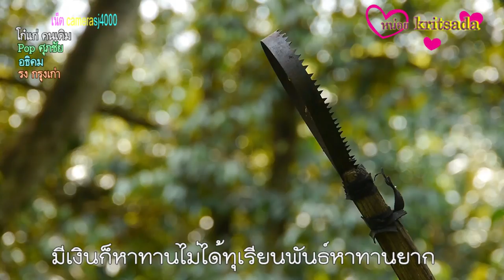มีเงินก็หาทานไม่ได้ทุเรียนพันธ์หาทานยาก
สองสามปีที่ผ่านมานับว่าชาวสวนผลไม้ โดยเฉพาะทุเรียนต่างดีอกดีใจไปตามๆกัน คือเรื่องราคาดีเกินคาด แม้แต่ทุเรียนชะนี ราคาในปีนี้อยู่ที่กิโลกรัมละ80บาท สำหรับทุเรียนพันธ์พื้นบ้านที่หลายคนไม่เคยเห็น เช่น อีลีบ หรือทองหยิบ ราคาพุ่งถึงกิโลกรัมละ200บาท

สวนทุเรียนโบราณที่ ม.3 ต.ซึ่ง อ.ขลุง จ.จันทบุรี ของนายมานพ  อมรอรช (อ่านว่า อะ-มอน-อะ-ระ-ชะ) หรือ คุณอาท   ยังฟาร์เมอร์รุ่นใหม่ (young  farmer  ที่สืบทอดรับมรดกสวนทุเรียนโบราณมาจากรุ่นพ่อแม่ แต่ก็ด้วยสายเลือดลูกชาวสวน ตั้งใจไปร่ำเรียนด้านเกษตรจบจากมหาวิทยาลัยแม่โจ้ เพื่อมาทำสวนอย่างจริงจัง  แต่ด้วยเจตนารมณ์สืบสานเจตนาของบิดา ที่ได้ปลูกทุเรียนโบราณไว้หลากหลายชนิด จึงไม่ตัดโค่นทะเรียนพันธ์พื้นบ้าน แต่ทำหน้าที่เก็บรักษาสายพันธุ์ทุเรียนโบราณเหล่านี้ไว้  เพื่อหวังให้มรดกของบิดาได้สืบต่อถึงรุ่นลูกหลานต่อไป

นายมานพ  หรือ อาท ได้ใช้หลักธรรมชาติแบบพึ่งพิงอาศัยอยู่รวมกัน โดยเฉพาะวัชพืชจำพวกหญ้า ที่มิใช่เถาวัลย์ จะไม่กำจัดออกในช่วงหน้าแล้งและฤดูฝน เนื่องจากพบว่า ต้นทุเรียนที่เป็นโรคราอย่างเชื้อไวท๊อปเธียล่า เกาะกินต้นและทำให้ตายแม้จะให้ยารักษาเชื้อราอย่างไรก็แทบรักษาต้นทุเรียนไม่ได้ และจากการสังเกตเห็น ต้นทุเรียนที่มีต้นหญ้าขึ้นคลุมหน้าดินกับมีสภาพต้นที่แข็งแรง ปราศจากโรค ตนจึงปล่อยให้วัชพืชขึ้นปกคลุมหน้าดินไว้และจจกำจัดวัชพืชด้วยการตัดในช่วงใส่ปุ๋ย
มานพ หรือ อาท บอกถึงราคาทุเรียนว่า ช่วงระยะสองสามปีที่ผ่านมาราคาดีมาก ไม่ว่าจะเป็นกระดุม ชะนี ราคาอยู่ตั้งแต่กิโลกรัมละ80-110บาท  ส่วนหมอนทองกิโลกรัมละ120บาท  เรียกว่าทุเรียนในช่วงที่ผ่านมาสร้างความร่ำรวยให้กับเจ้าของสวนทุเรียนเป็นอย่างดี

แต่ถ้ามองถึงอนาคตเพราะปัจจุบันชาวสวนทุเรียนทุกคนต่าง มุ่งเน้นในการปลุกทุเรียน พันธ์หมอนทองกันมาก เนื่องจากจากทางด้านการตลาดแล้วไม่มีทุเรียนพันธ์ไหนจะดีกว่าทุเรียนหมอนทองไปได้ เพราะนอกจากกินสดแล้วแล้ว ยังสามารถแปรรูปได้หลากหลายรูปแบบ และสามรถส่งออกไปยังต่างประเทศที่มิใช่จีนเพียงประเทศเดียว แต่ยังเป็นที่ต้องการกับประเทศอื่นในโซลเอเชียอีกด้วย   แต่ปัญหาที่จะต้องดูแลจัดการเรื่องทุเรียนหมอนทองมีจะมีจำนวนมากขึ้นอีกในอีก2ปีคือ ห้องเย็น รองรับทุเรียนจำนวนมากที่หากเกิดออกผลผลิตออกสู่ตลาดพร้อมกัน และเป็นโชคดีของชาวสวนผลไม้ในภาคตะวันออกในปีนี้ ที่ประเทศจีนได้เปิดตลาดกว้างให้กับผลไม้เมืองไทย จำพวก ทุเรียน เงาะ มังคุด ลองกอง

สำหรับทุเรียนพันธ์พื้นบ้านที่สวนของ นายมานพหรืออาท ที่มีอยู่หลากสายพันธ์พันธ์ บอกว่าราคาทุเรียนโบราณหรือทุเรียนพื้นบ้าน ราคาดีมากจริงๆ เพราะทุเรียนอย่างเช่น อีลิบ เม็ดในยายปรางและทองหยิบ  ต่างมีราคาดีกว่าทุเรียนพันธ์พวงมณี ที่มีคนมาขอซื้อถึงสวนในราคากิโลกรัมละ200บาทเลยที่เดียวเชียวหละ  ซึ่งทุเรียนพันธ์อีลิบ นั้นแค่ชื่อคงจะทราบว่า ทำไมถึงชื่อว่าอีลิบเพราะเม็ดในแทบไม่มี รสชาตินั้นจัดว่าเข้าขั้น ด้านเม็ดในยายปราง ดูสีสันเห็นสีสรรแล้ว เรียกว่าสีพวงพวงมณีที่แผ่วลงไปถนัดตา รสชาติไม่ต้องพูดถึงหวานมันเข้มข้น สำหรับทองหยิบสีสันออกแนวหวาน รสชาติผู้ที่ได้ชิมบอกว่ามันเหมือนนมสด  และปัจจุบันชาวสวนในจังหวัดจันทบุรีหลายรายเริ่มสนใจหาทุเรียนพันธ์พื้นบ้านมาปลูกแซมในสวนของตนเอง เพื่อเป็นการอนุรักษ์ทุเรียนพื้นบ้านที่นับวันจะหายสาปสูญไปเนื่องจากกระแสนิยมทุเรียนที่ชื่อว่าทุเรียนในตำนาน คือทุเรียนหมอนทอง ที่ไม่อะไรจะสู้ได้กับความต้องการในท้องตลาด
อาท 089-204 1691